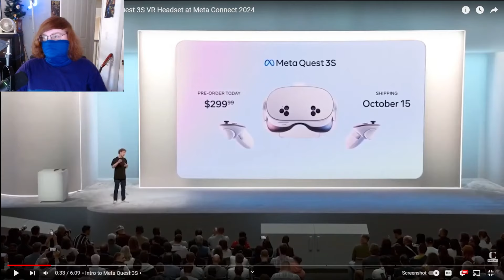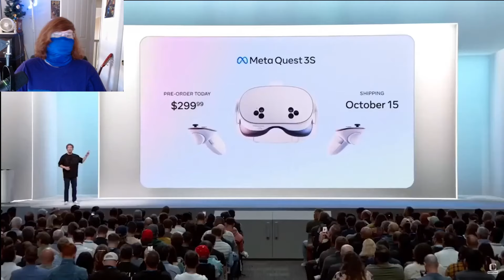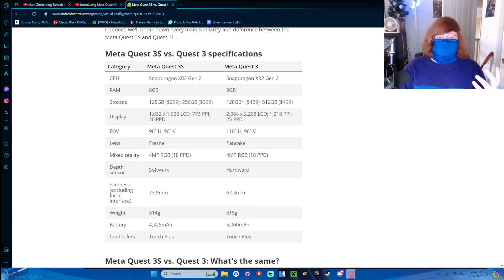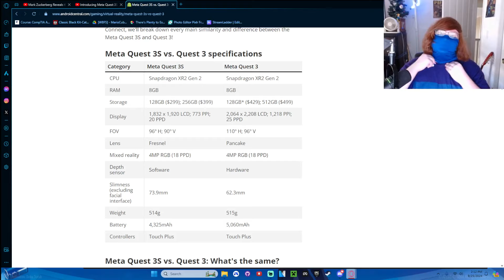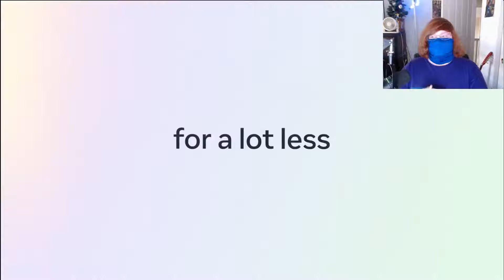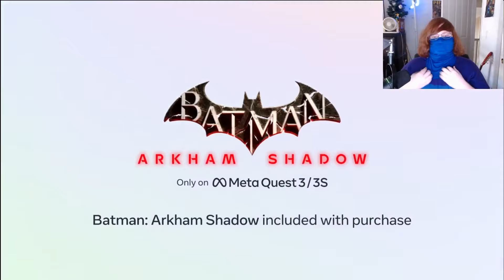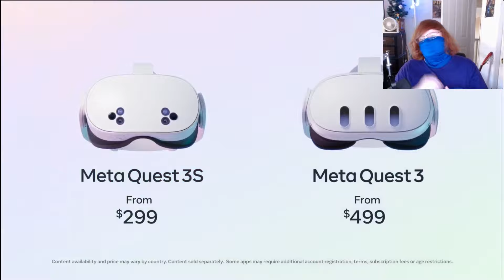They OFFICIALLY REVEALED Meta Quest 3s - Everything You Need to Know..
You can buy a Quest 3s and support me using this